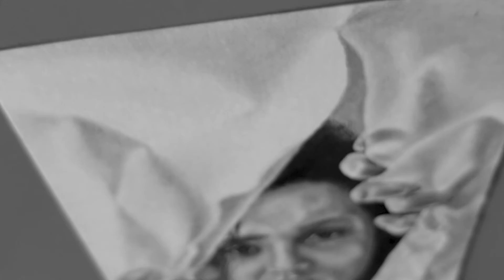The Unravel Series - Mini Portrait Drawing - ArtofSree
Hai
Hello
What's up Everyone
My name is Sreehari
ArtofSree
This is the making video of pencil drawing of Parvathy Thiruvothu.
The reference image is from ' The Unravel Series '.
This is a mini portrait done in A5 size
Materials used
* 250 gsm A5 size paper from bristol
* 0.5 mm mechanical pencil with HB lead
* Blending stumps
* Kneadable eraser
Sorry for the lightning issues on the video
1.Pencil Drawing of Parvathy
2.Pencil drawing of parvathy thiruvothu